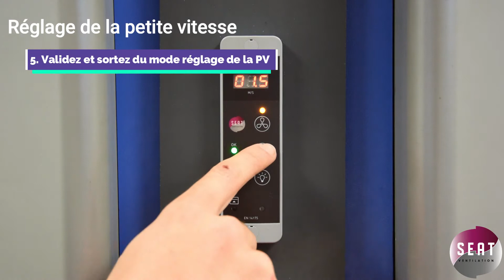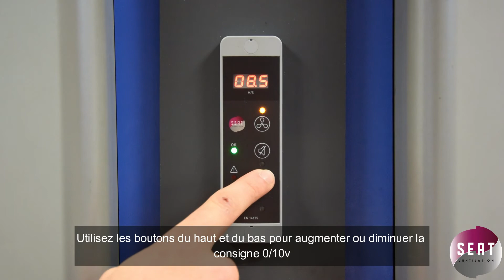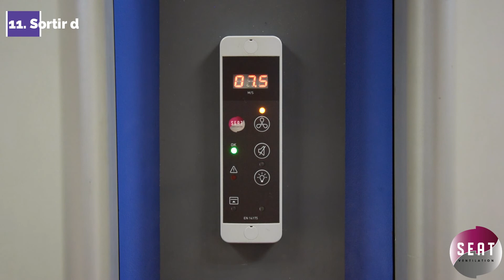Tuto Contrôleur Type C 2 Vitesses Déporté Réglage Rapide (FR)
SEAT Ventilation
Contrôleur à vitesse d'air variable type C deux VITESSES avec commande déportée pour sorbonne de laboratoire

Contrôle et réguler la vitesse d'air des sorbonnes proportionnellement à l'ouverture de la glace en deux vitesses. Économies d'énergie considérables supérieures à 60% Correspond aux normes en vigueur EN 14175 et RoHS. Stabilité de l'extraction, pas d'oscillation de la vitesse.

CARACTÉRISTIQUES
Marche/Arrêt ventilation
Marche/Arrêt lumière de la sorbonne
Prévient l'utilisateur d'une vitesse inférieure à la consigne
Prévient l'utilisateur d'un dépassement de la hauteur de travail
Régule le débit d'extraction selon le contact de la position de la vitre

OPTIONS
Affichage numérique de la vitesse d'air en M/S ou FPM
Batterie qui prévient l'utilisateur d'une coupure de courant par voyant rouge
Relais d'alarme sonore de vitesse faible, de dépassement de la hauteur de travail ou de température élevée
Sonde de température ambiante de la sorbonne avec déclenchement à 70°C
Boîtier saillie permettant une fixation sans encastrement

AVANTAGES
Consigne de vitesse d'air paramétrable de 0.3 à 0.7 m/s
Pas de maintenance nécessaire
Faible encombrement en façade (4cmx13cm)
Économies d'énergie : avec le positionnement de la glace en bas, l'extraction d'air diminue
Stabilité de l'extraction, pas d'effet d'oscillation de la vitesse d'air
Version numérique disponible en position verticale et horizontale